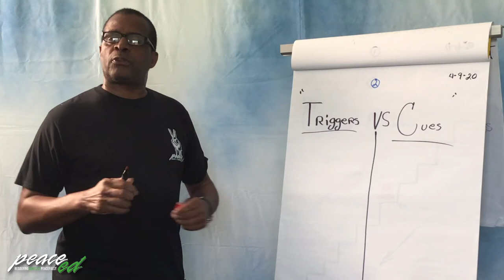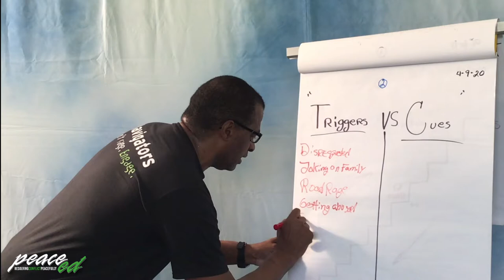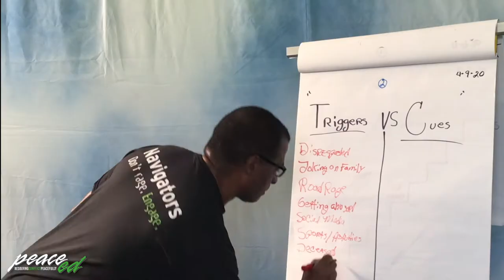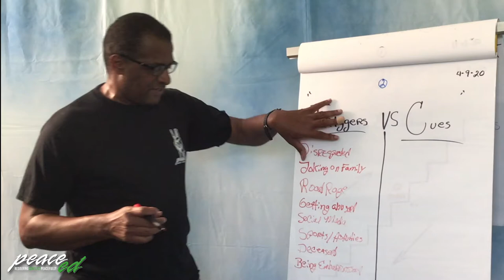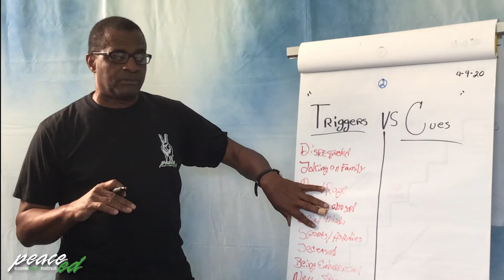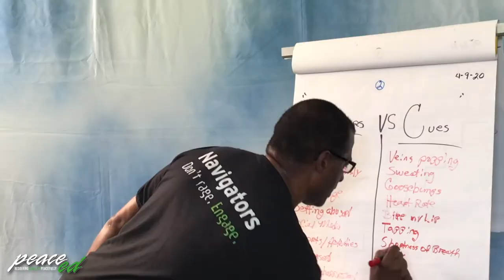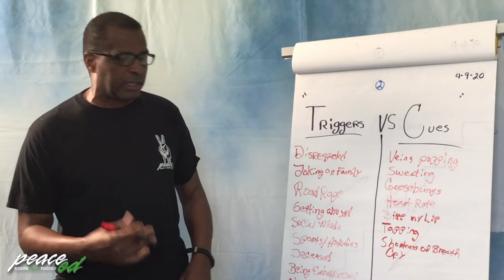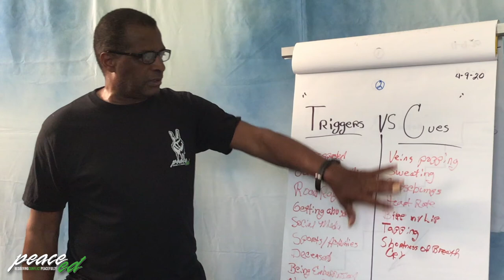Mr. D #2: Anger Triggers and Anger Cues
In Part 2 of 4 of The Conflict Resolution Building Blocks with Durk "Mr. D" Davidson, Mr. D explains how knowing our anger triggers and anger cues can help us understand our emotions and work through conflict.

The Conflict Resolution Building Blocks are the foundation of our work at Peace Ed. This series of video lessons highlight crucial skills for problem solving. Our Peace Ed trainers really miss working with our young people in person, as we always learn as much from you as we teach.  We look forward to training in person again soon.

The Peace Education Program strengthens communities and schools by training youth and adults to build and sustain positive relationships. We do this by providing learning experiences to reduce violence, enhance personal integrity and foster mutual respect. We teach conflict resolution, peer mediation and prejudice reduction.

Visit us online at PeaceEducationProgram.org.